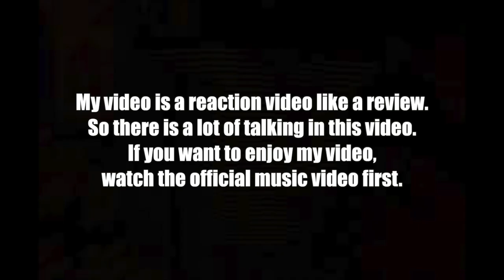🇮🇩🇰🇷🔥[EXCLUSIVE!]Korean Hiphop Junkie react to Rich Brian - Don't Care (ENG SUB)